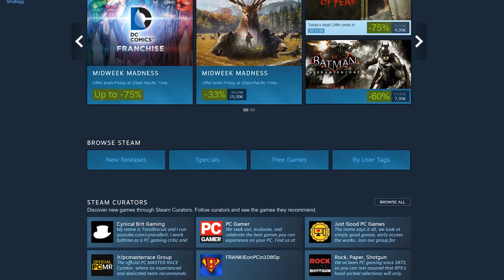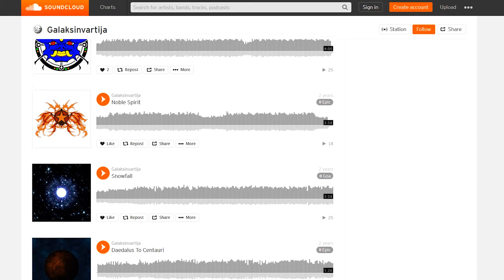Dreamloop DeVlog – Challengers of Khalea & Outsourcing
In this episode of Dreamloop DeVlog: Joni, Tommi and Ville talk about what is going on with Dreamloop and Challengers of Khalea, and indie developers' possibilities of doing outsourcing as a way of financing their development.